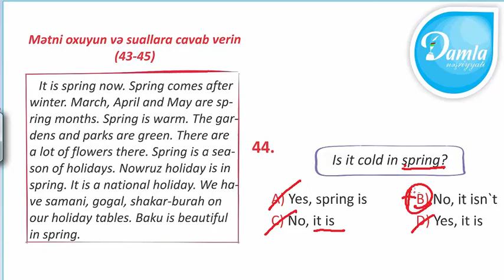Damla Check UP Sınaq İmtahanı –(Mart 2020) - 4-cü Sinif – Sual 44